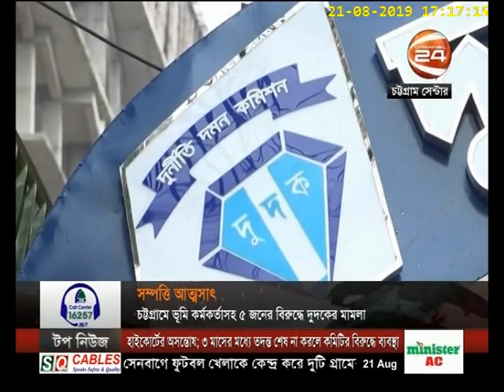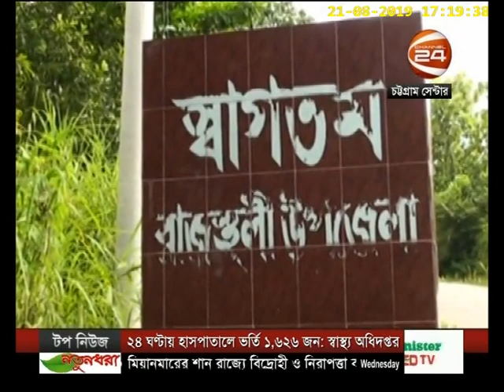চট্টগ্রাম 24 | Chottogram 24 | 21 August 2019